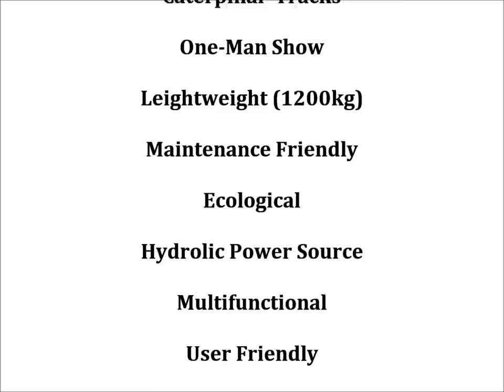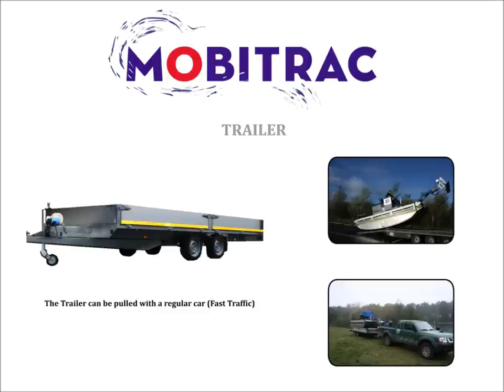DEMO HQ MOBITRAC Mowing boat, Harvester, Small Dredger, Amphibian Excavator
The MOBITRAC Amphibian Tool Carrier is a lightweight machine for Water maintenance. Due the easy tool connecter the machine can perform works as mowing, harvesting, dredging and excavating.